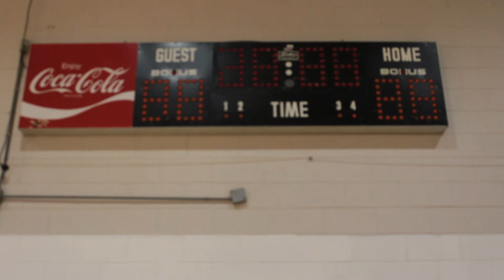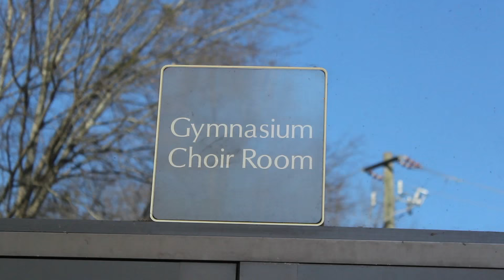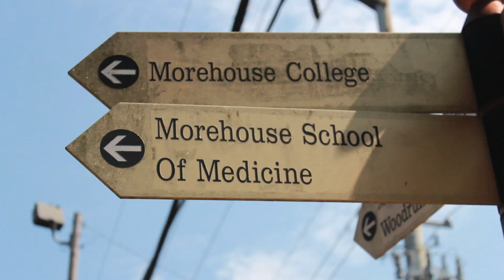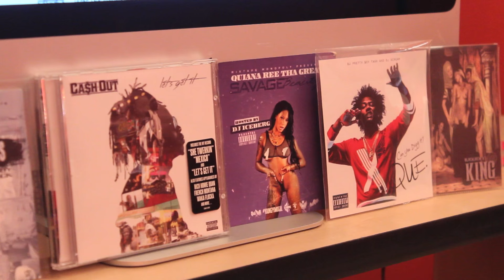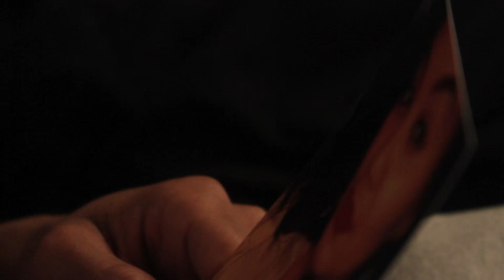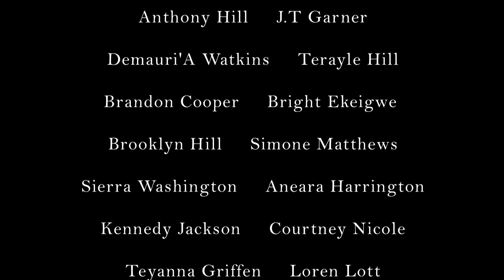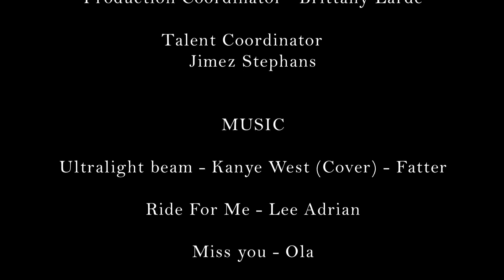College Boyfriends (S3E319) Honesty Hour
College Boyfriends returns with a two in 1. This one hour episode everyone has a chance to take minute to be honest. About their feelings, actions and who they really are.